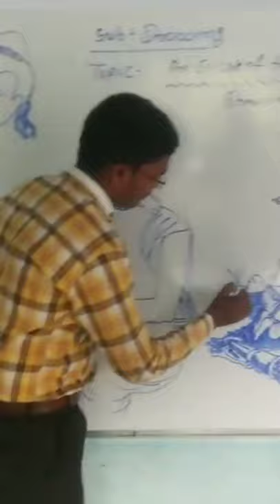art by...an Episode of the"Ramayana"my Live Drawing